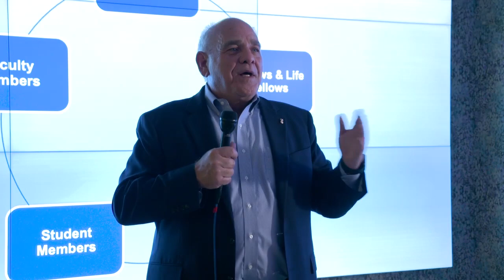Lincoln Mendez Testimonial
Thanks so much for your kind words Lincoln. We appreciate it.

DSignage is very proud to be a @Baptist Health  partner for many years.

We have enjoyed the journey and most of all we cherish the relationships we have built with so many people in this great organization.